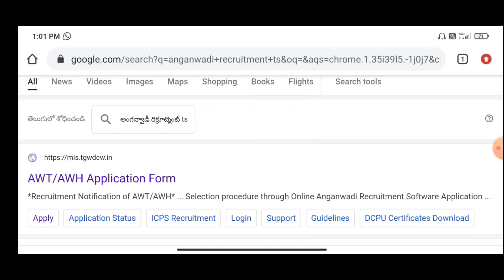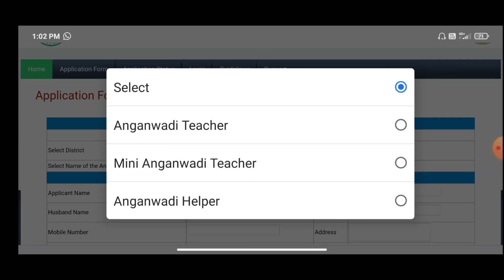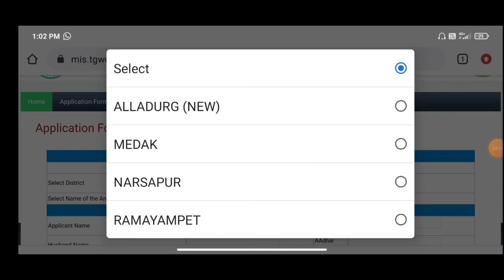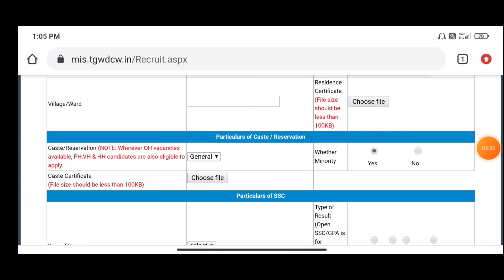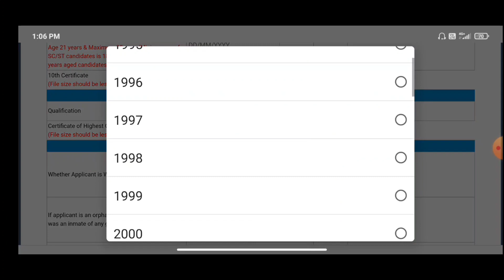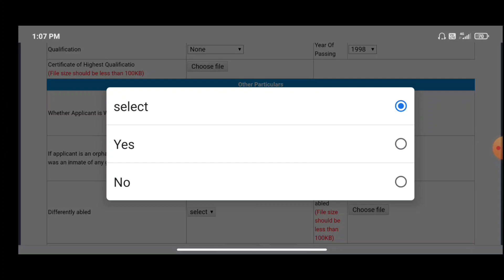how to apply for anganwadi jobs online Telangana ||in telagana jobs Anganwadi center rs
how to apply TS Anganwadi posts in law
apply online mode

.Vijayakumar techzone